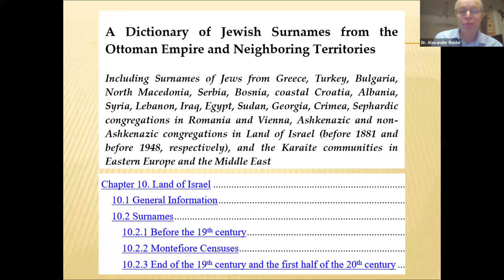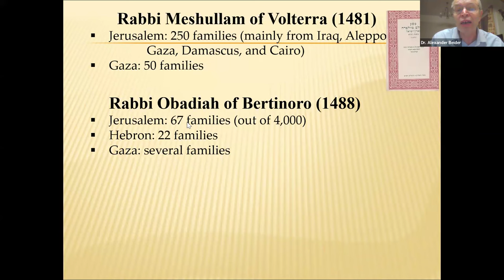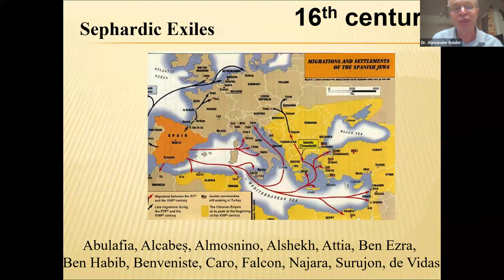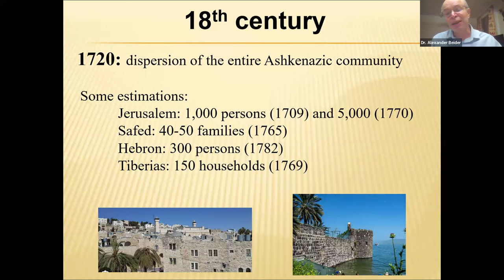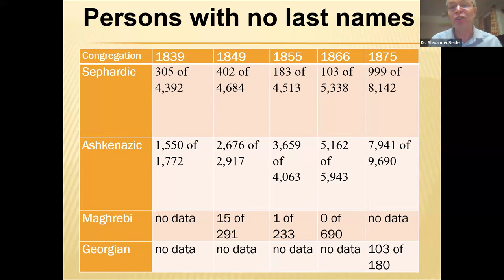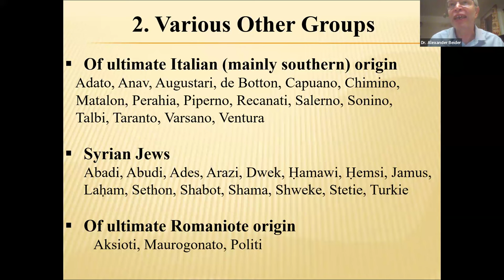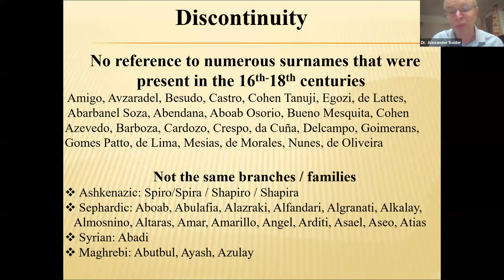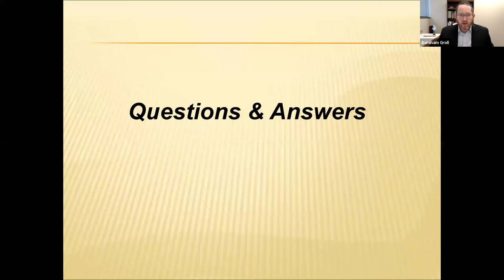JewishGen Talks: Jews of the Land of Israel before the First Aliyah - Their Names & History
with Dr. Alexander Beider

Alexander Beider was born in Moscow in 1963. He studied mathematics and theoretical physics in  Moscow Institute of Physics and Technology from which he received a PhD in applied mathematics (1989). Since 1990, he lives with his family in Paris, France. In 2000, he received his second PhD, this time in the domain of Jewish studies, from Sorbonne. Beider uses onomastics and linguistics as tools allowing to unravel the history of the Jewish people. He has written a series of reference books dealing with the etymology of Jewish surnames, all published by Avotaynu Inc. They include: A Dictionary of Jewish Surnames from the Russian Empire (1993, 2nd revised edition in 2008), Jewish Surnames in Prague (15th-18th centuries) (1994). A Dictionary of Jewish Surnames from the Kingdom of Poland (1996), A Dictionary of Jewish Surnames from Galicia (2004), A Dictionary of Jewish Surnames from Maghreb, Gibraltar, and Malta (2017), and A Dictionary of Jewish Surnames from Italy, France and “Portuguese” Communities (2019). His Dictionary of Ashkenazic Given Names (2001) is the reference study in the domain of traditional Yiddish first names. Origins of Yiddish Dialects (Oxford University Press, 2015) synthesizes scholarship on the subject for the half century since the publication of Max Weinreich's “History of the Yiddish Language” (1973) and, according to certain critics, represents a comprehensive and convincing revision of its esteemed predecessor, no less than a new standard work in the domain. Beider is also the designer of the linguistic part of the Beider-Morse Phonetic Matching method of computer-based searches for equivalent surnames